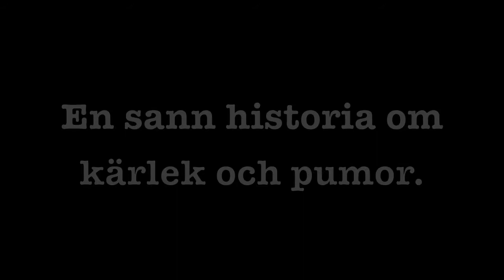Trailer: En film om pumor.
Snart kommer uppföljaren till "En film om björnar"